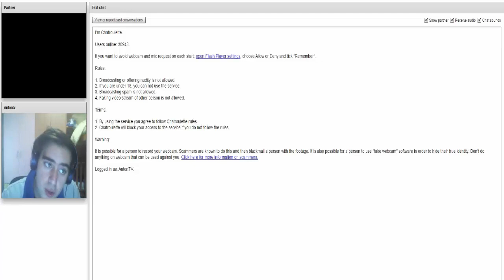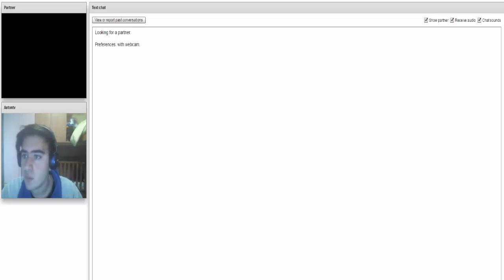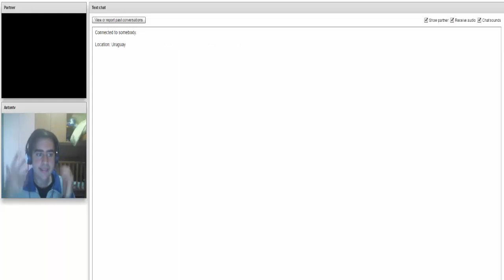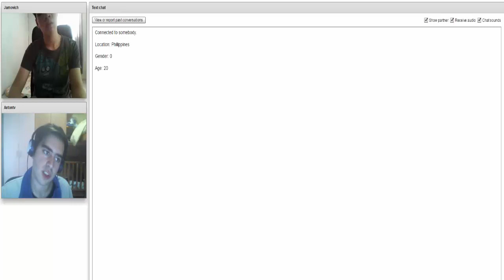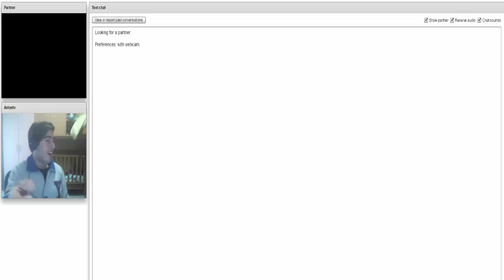Chatroulette 11# TETTE DI FINE ANNO!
Dovevo pubblicare questo video il 31, maaa sono ACAB Paxxarello bello icsdi e l'ho pubblicato un giorno prima.